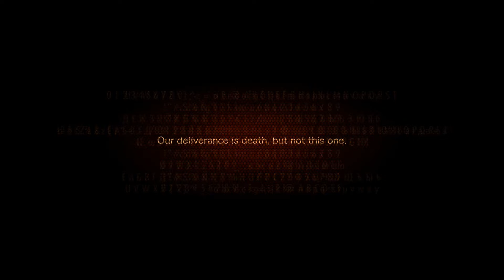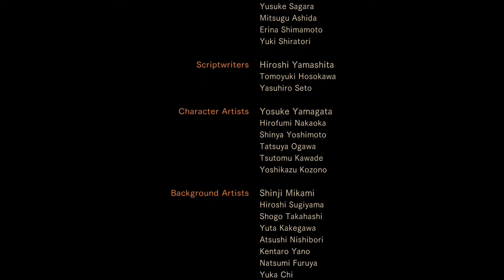Resident Evil Revelations 2(ENDING) Gameplay 11- Wesker's goin down!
This is it! The end of our resident evil revelations 2 play through. Barry and Natalia wrap up our story with a big boss fight and a twist (really??) at the end. Enjoy!

More Eurokies?